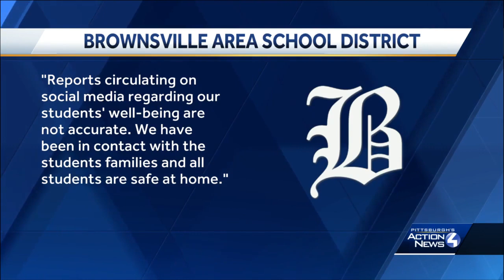Incident at Brownsville Area High School